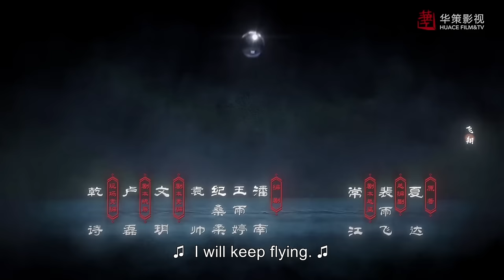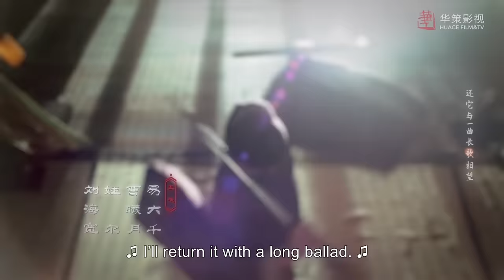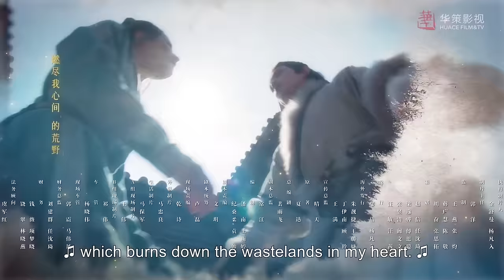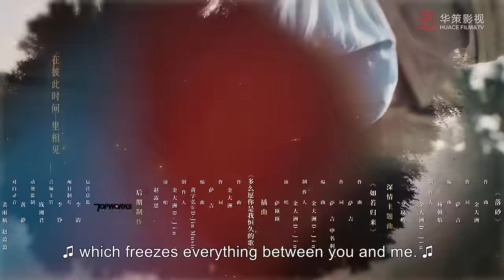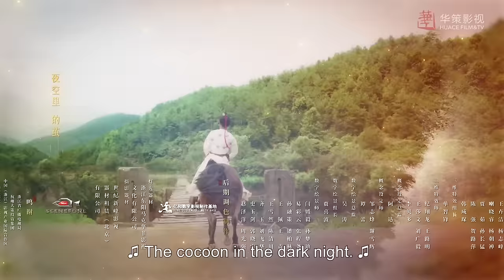[Costume] The Long Ballad EP48 | Starring: Dilraba, Leo Wu, Liu Yuning, Zhao Lusi | ENG SUB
►Episodes: 49eps×45’
►Cast: Dilraba Dilmurat(Dilireba), Leo Wu(Wu lei), Liu Yuning, Zhao Lusi(Rosy Zhao), Alan Fang